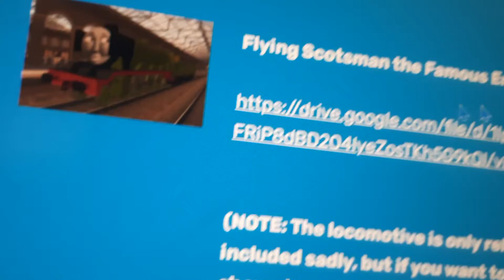Coming Soon Slots on Adam's Site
I think these engines will be on the coming soon slots
1. Donald & Douglas
2. Oliver
3. Emily
4. Your OC
5. Noah's OC